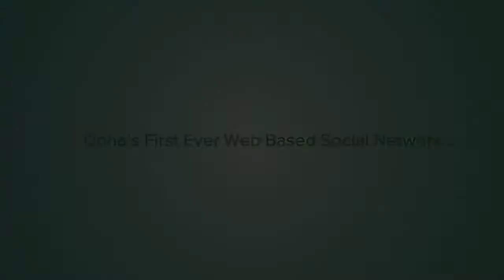WUD - TALENT HUNT - SUCQ Comedian -1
Greetings to all, As promised Stand up Comedy Qatar is now here to showcase its first comedian from the talented roster. Presenting "ABDHU RAHMAN MOHAMMED". Enjoy his act to light up your funny side and have a laugh as he takes you through his performance.